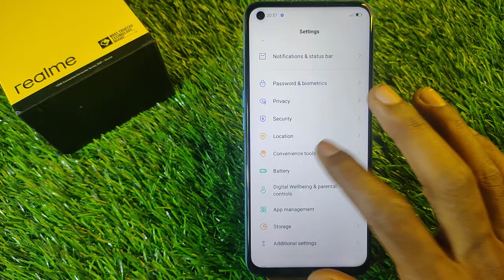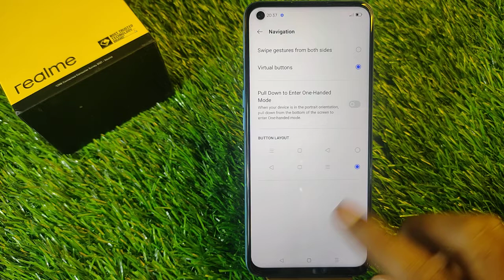Hide Back Button in Realme 9 SE,How To Hide Navigation Keys in Realme 9 SE,BackButton Hide KeiseKare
Hide Back Button in Realme 9 SE,How To Hide Navigation Keys in Realme 9 SE,Back Button Hide Keise Kare

Video Topic :-
 Realme 9 SE 5G set pattern lock
 Realme 9 SE 5G Finger lock
 Realme 9 SE 5G Face lock
 Realme 9 SE 5G Apps lock
 Realme 9 SE 5G Hide apps
 Realme 9 SE 5G Hide video
 Realme 9 SE 5G Hide  buttons
 Realme 9 SE 5G Screenshots
 Realme 9 SE 5G Screen recording
 Realme 9 SE 5G Call recording
Call setting
 Realme 9 SE 5G Contact setting